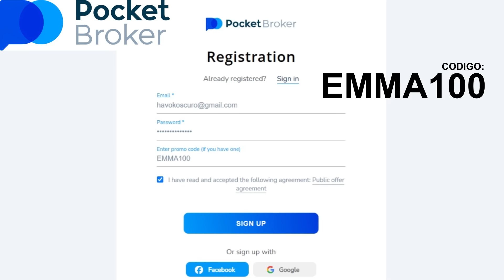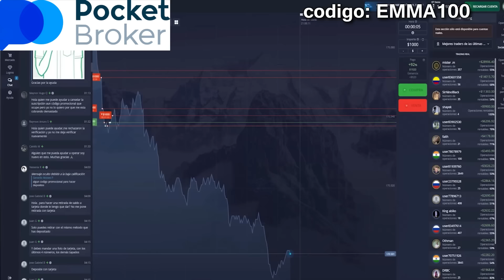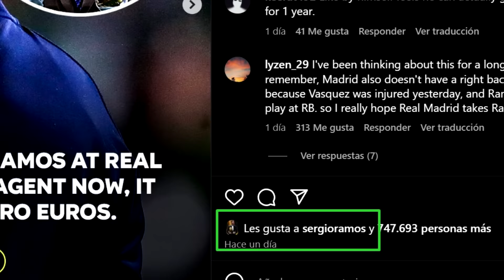SERGIO RAMOS SALVA AL REAL MADRID | Barcelona DEMUESTRA EL ROBO | MESSI ya sin FUTBOL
Comienza a operar ahora con mi código EMMA100 para un bono exclusivo

Sergio Ramos rechaza a Arabia para regresar al Real Madrid quien se ha quedado sin centrales. Fc Barcelona protesta y demuestra el robo del VAR. Messi tendrá fuera del futbol por 3 meses.